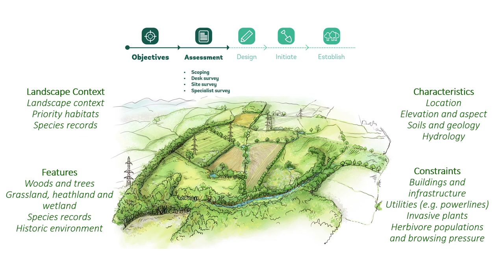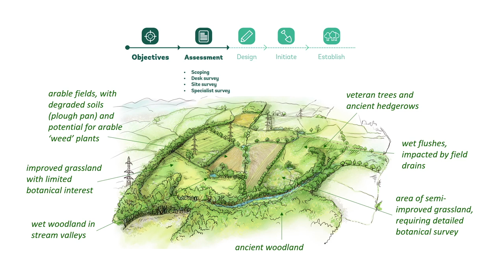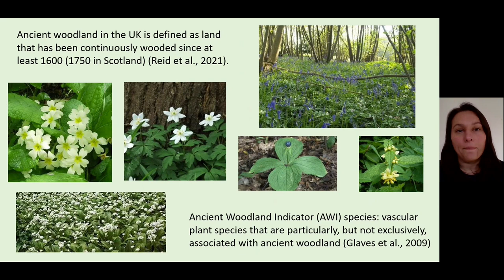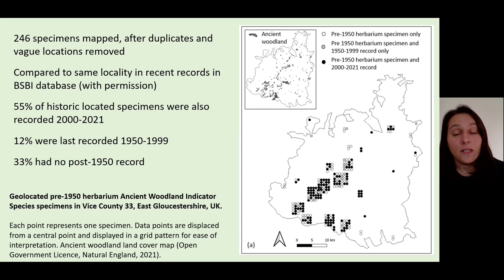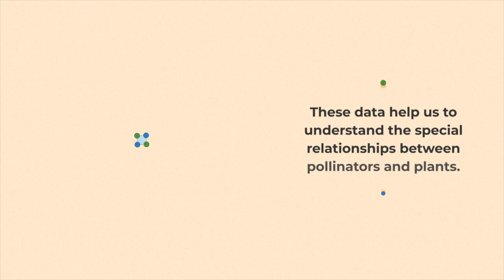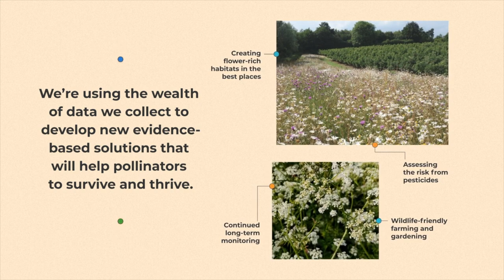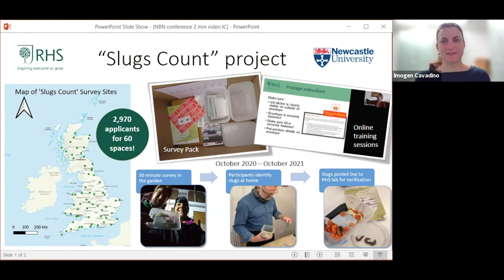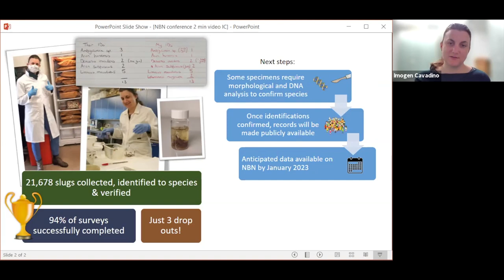NBN Conference 2021 short videos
Four short videos featuring the work of The Woodland Trust, Royal Agricultural University, UK Centre for Ecology & Hydrology and The Royal Horticultural Society